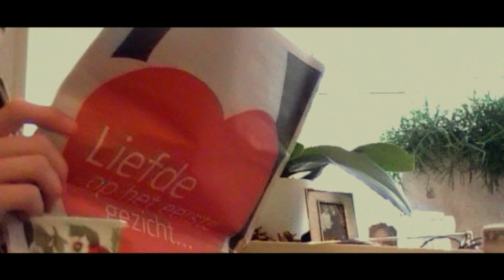The Last Lollypop Part 1: The Lord of the Lollypops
The first part of a 4-part 'mini-series'. Enjoy!

Music used from:
The Lord of the Rings: The Two Towers by Howard Shore

Special thanks to:

Joris Luijten
Matthijs van de Pol